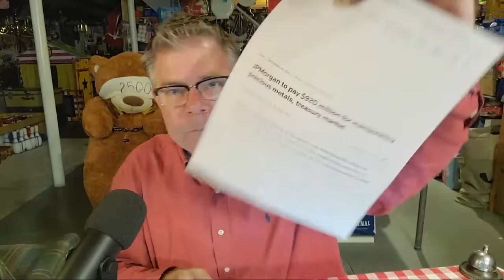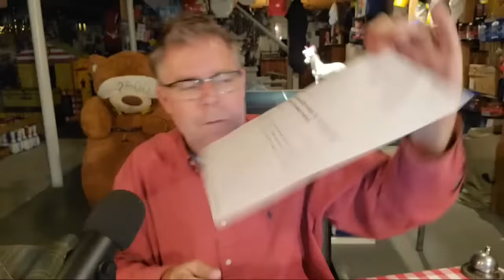**Silver Manipulation** -- BIG Gold & Silver Moves Coming on CPI Inflation Data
In this eye-opening video, we delve into the intriguing topic of silver price manipulation and examine compelling evidence from the past, focusing on JPMorgan, one of the United States' largest banks. Join us as we uncover the shocking truth about JPMorgan's involvement and explore the staggering fines they have paid for their misconduct in the financial sector. Additionally, we discuss the imminent potential for a significant surge in both silver and gold prices, thanks to the upcoming release of inflation data in the CPI report on Wednesday. Don't miss out on this exhilarating journey through the precious metal sector – get ready for an exciting ride!

ALSO hold positions in:
MMM, NOK

SILVER STACKING
SILVER NEWS
GOLD SPOT PRICE
SPOT SILVER
SILVER BULLION
INVESTING GOLD
BULLION
Hecla HL
First Magestic AG
Newmont NEM
GDX
GDXJ
HUI Index
NUGT
JNUG
Wall Street Silver
Nasdaq
Stock market
Russel 2000
Dow Jones

Inflation, hyperinflation
Gold Rush
Gold investing for beginners
Reddit Wallstreetsilver